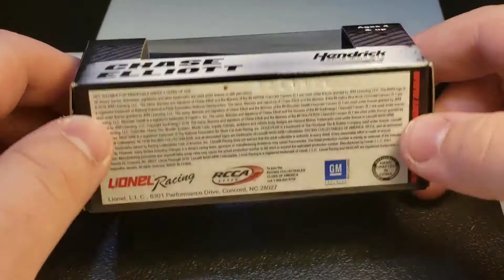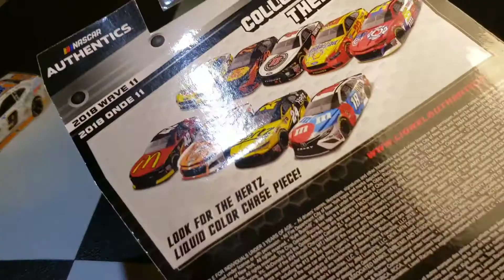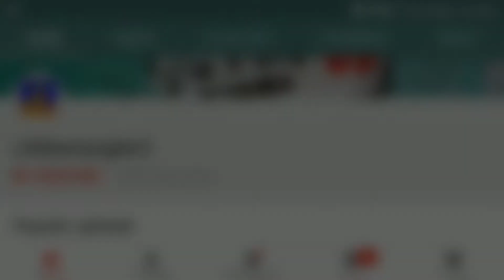NASCAR Diecast Unboxing ep.111| Chase Elliott's 2019 #9 Little Caesars Talladega Win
Watch The Custom Diecast Video Here!